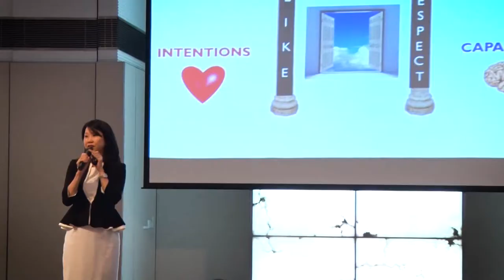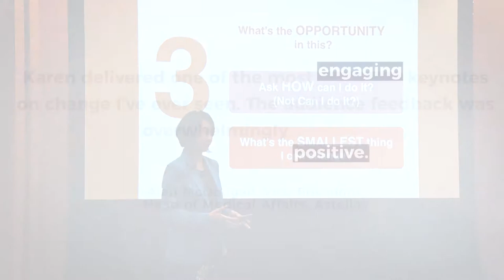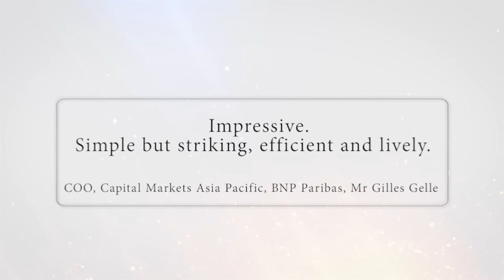Asia's Leading Influential Transformation Keynote Speaker - Karen Leong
Karen is a renowned as a international keynote speaker and facilitator on influence.

A TEDx speaker and Certified Speaking Professional (CSP), Karen is the best-selling author of Win People Over and the creator of the Influencing Styles profiling tool.

Karen is the founding director of Influence Solutions Pte Ltd, an organisational development firm headquartered in Singapore, with offices in India and USA, She leads an experienced team of consultants, facilitators and executive coaches who help organisations achieve sustainable results in increasing performance, productivity and
profitability.
As the co-founder of the online global leadership summit - Rise Through The Ranks featuring global gurus and C-suite executives, Karen has inspired a community of thousands from over 70 countries.

Acknowledged in the media as an influence thought leader, she is regularly featured on global and regional media. Karen was honoured with the Women's Icon Award 2017 by the Business Excellence and Research Group.

She was also featured on BBC Worldwide as an influence thought leader, as well as an influence expert on media such as Reuters and Channel News Asia during the 2016 USA Presidential debates and Trump-Kim Summits in Singapore and Hanoi.